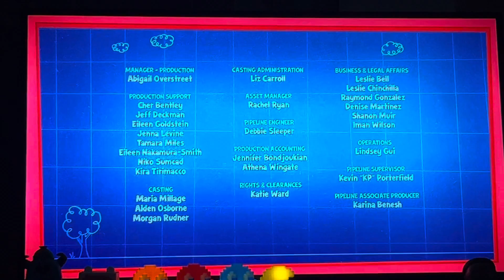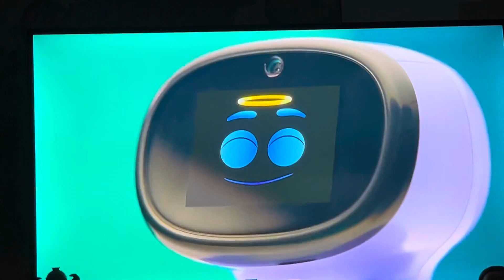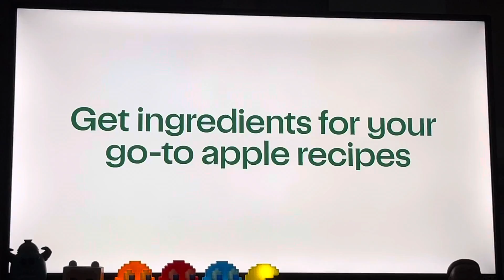Cartoonito Sign Off Cartoon Network Sign On Tuesday October 24 2023